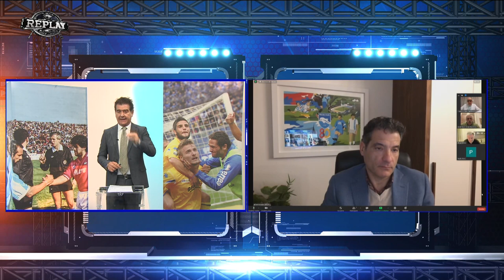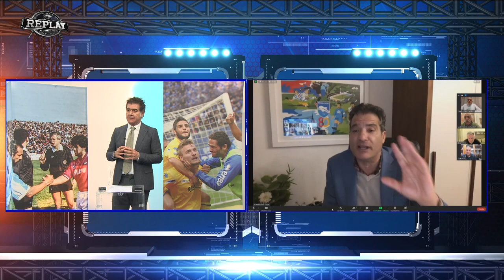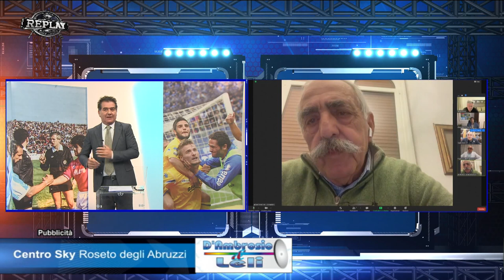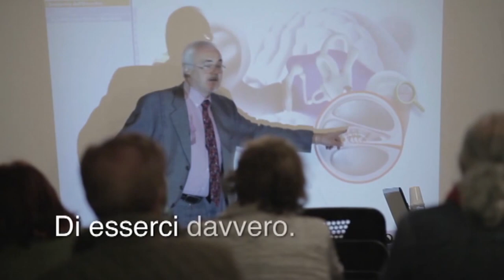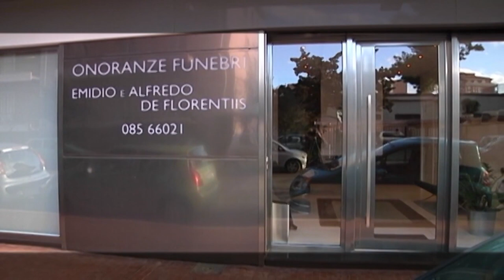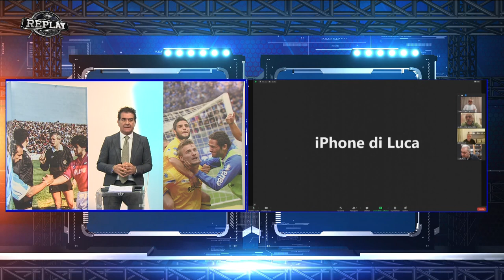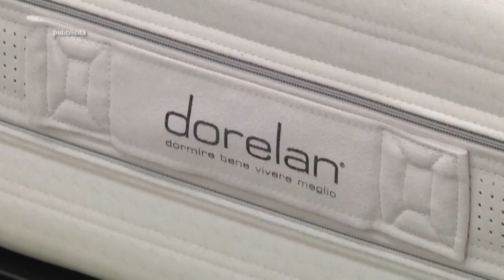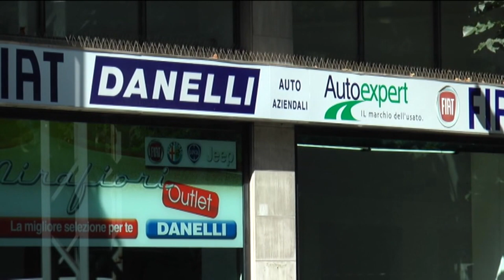Replay 20^ puntata del 15 febbraio 2021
Nella 20^ puntata di Replay di Enrico Rocchi si parla dell’avvento del terzo tecnico stagionale del Pescara (Gianluca Grassadonia), della crisi del delfino e dei motivi che l’hanno originata, con la partecipazione dell’agente Alessandro Alberti, dell’ex direttore sportivo del Pescara Luca Leone, dei giornalisti Luca Cilli (Sportitalia), Paolo Toro, Antonio De Leonardis, Francesco Di Francesco e l’opinionista Riccardo Clinco